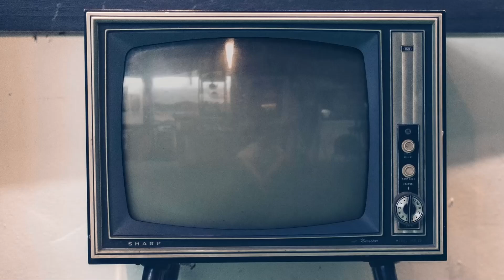Clementino, intervista Posso entrare? An Ode to Naples: «Ho scritto un brano sulla storia di Napoli»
Vi presentiamo la nostra video intervista a Clementino, tra i protagonisti del documentario "Posso entrare? An Ode to Naples", di cui ha scritto e interpretato anche il brano principale "Neapolis". Sul red carpet della Festa del Cinema di Roma ci ha raccontato di questo doc su Napoli diretto dalla moglie di Sting, di che tipo è Sting, del brano che ha scritto, della Napoli sulla via del miglioramento.

Guarda anche la nostra video intervista a Francesco Di Leva.

Sinossi: Napoli, città di cultura e creatività, ma anche di caos e di abbandono criminale. Con il suo sguardo di straniera appassionata della città, in quasi due anni di frequentazione, Trudie Styler ha raccolto la sfida di un documentario in grado di narrare i contrasti della bellezza e del dolore, della luce e dell’oscurità di una città unica al mondo. Lasciando che sia la gente di Napoli a raccontare la propria storia, rivela una città di generosità e crudeltà, una città di luci e ombre.

Con interviste a don Antonio Loffredo, parroco ribelle e illuminato del quartiere Sanità, l’attore Francesco Di Leva fondatore del Teatro NEST a San Giovanni a Teduccio, lo scrittore Roberto Saviano, l’artista Jorit, la canzone originale Neapolis di Clementino, ma anche le “forti guerriere” che combattono per le donne, i castagnari, Antonio, veterano delle Quattro Giornate di Napoli durante la seconda guerra mondiale.